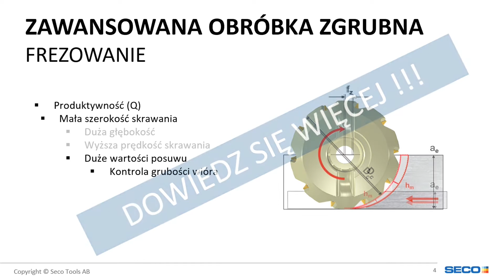Zaproszenie na seminarium Obróbka zaawansowana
W obecnym czasie, obok rosnących wyzwań dotyczących rozwoju technologii, konkurencji oraz presji ekonomicznej, obserwujemy również wzrost możliwości w postaci nowoczesnych obrabiarek, narzędzi oraz coraz bardziej zaawansowanego oprogramowania. Pojawia się jednak pytanie, jak efektywnie wykorzystać dostępne rozwiązania?